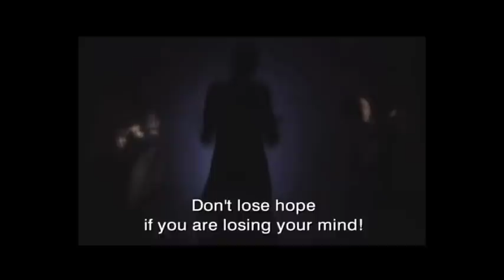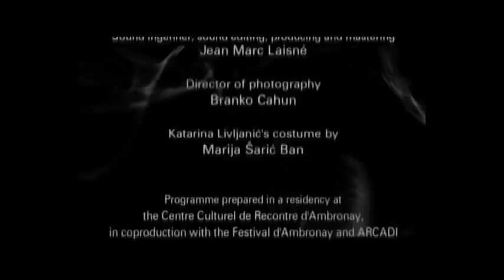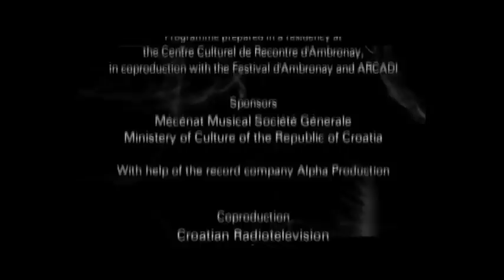Judith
A Biblical Story from Renaissance Croatia (excerpts).
Based on 'Judita' by Marko Marulic (Venice, 1501)
Libretto adaptation and vocal score composed by Katarina Livljanic

Ensemble Dialogos:
Katarina Livljanic, voice, direction
Albrecht Maurer, fiddle, lirica
Norbert Rodenkirchen, flutes, dvojnice

Sanda Herzic, staging, scenography and costumes
Bratislav Lucin, philological advisor
Directed by Radislav Jovanov Gonzo
Editing: Anita Jovanov
Jean Marc Laisné, sound ingenner, sound editing, producing and mastering
Branko Cahun, director of photography
Katarina Livljanic's costume by Marija Saric Ban

Coproduction: Croatian National Television
Producer: Tihomir Stivicic
Classical music programme director: Ivana Kocelj

Executive producer for the ensemle Dialogos: Jean-Marie Jobard
Manager: Emma Federow

Ministry of Culture of the Republic of Croatia
With help of the record company Alpha Production

Programme prepared in a residency at the Centre Culturel de Rencontre d'Ambronay, in coproduction with the Festival d'Ambronay and ARCADI.

Premiered at the Festival d'Ambronay September 24th, 2006

Dialogos is subsidized by Direction Régionale des Affaires Culturelles d'Ile-de-France - Ministère de la Culture et de la Communication

Dialogos is a resident ensemble at the Fondation Royaumont (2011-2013)